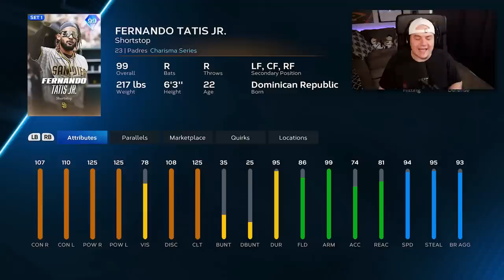Fernando Tatis Jr. is BACK in MLB The Show 😍